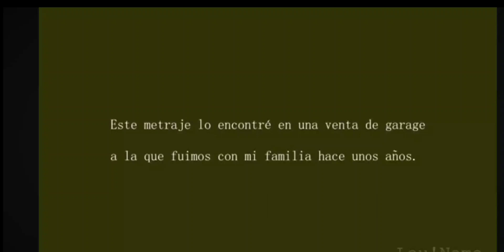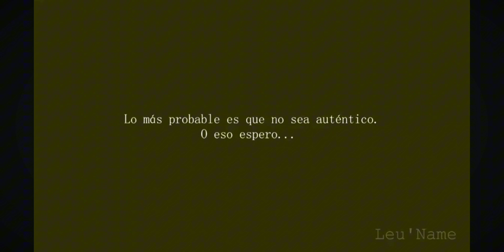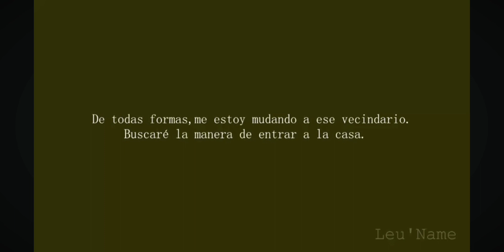cortometraje de hello neighbor de terror